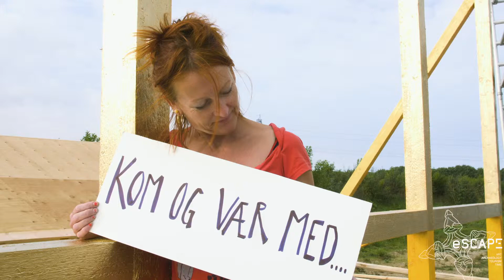Kom og vær med! TIDENS SPOR - Vikingen fra Fregerslev. eSCAPE 2018